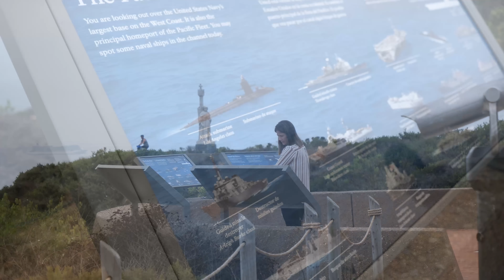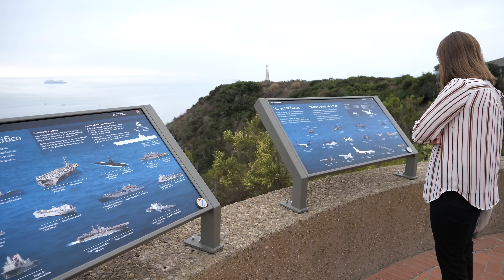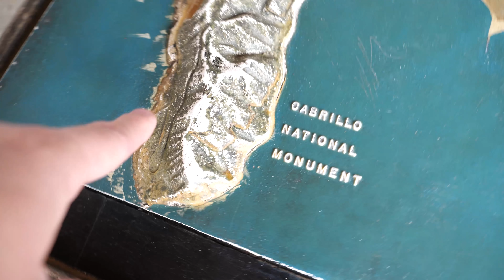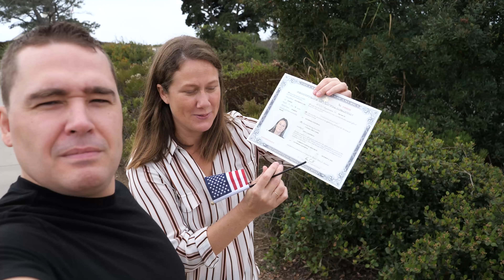Vanessa Pegando a Cidadania Americana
♥♥♥Nos sigam também:♥♥♥